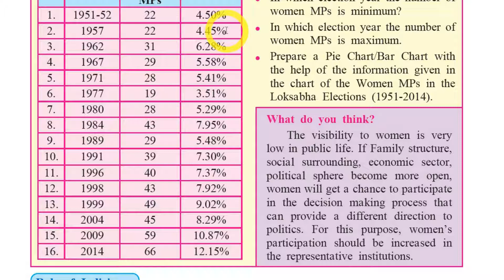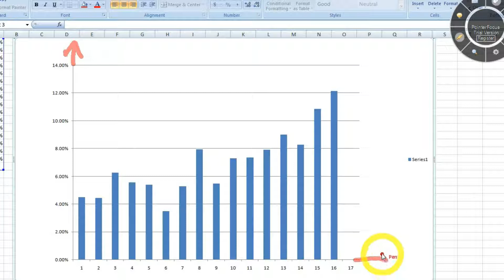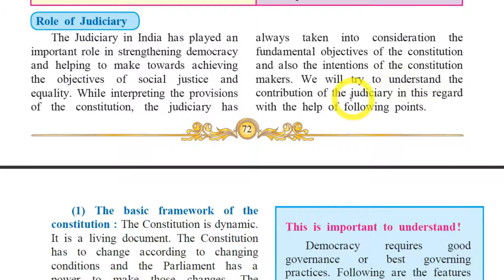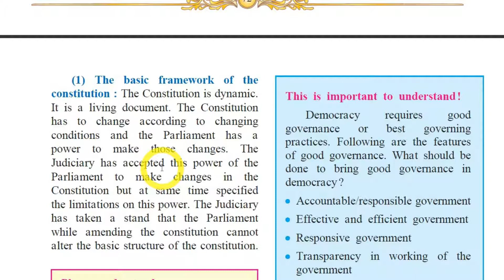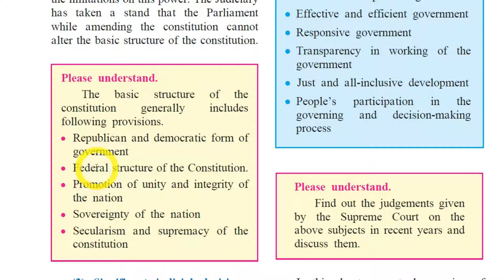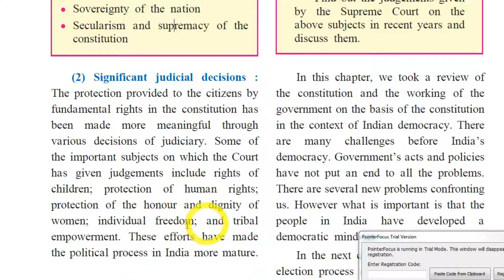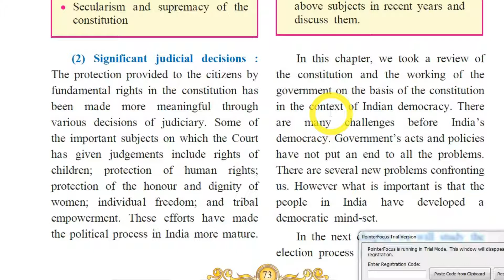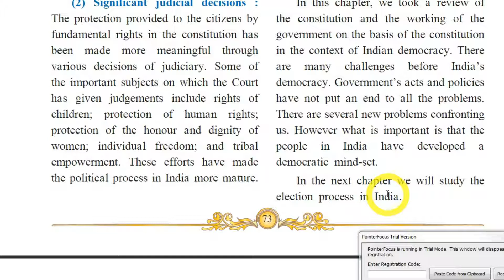1. Working of the Constitution Pt 2-Political Science 10th Maharashtra Board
aniketrdesai@upi
Detailed explanation in Hindi & English of the first chapter of 10th standard Political Science WorkingoftheConstitution Part 2 of Maharashtra Board